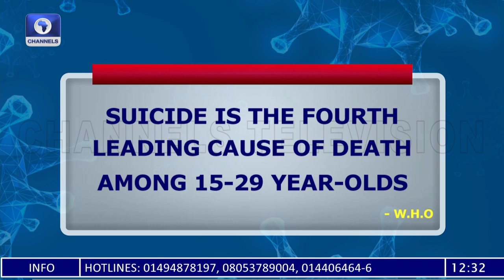MD Pinnacle Medical Service; Maymunah Kadiri Tips On Curbing Suicide |Health Matters